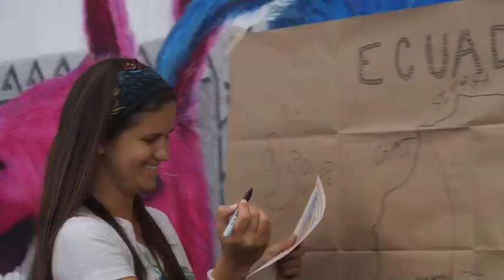Eco Experience 2019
An amazing journey that took a group of strangers into the depths of nature and their true selfs, coming back as a eco warrior family, with a clear purpose to take care of ourselves, our brothers, sisters and pachamama.